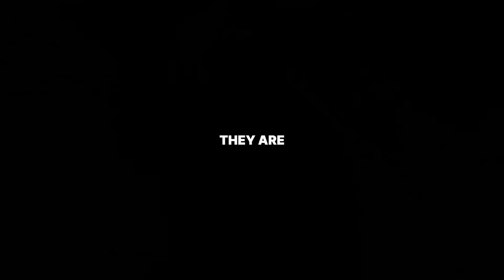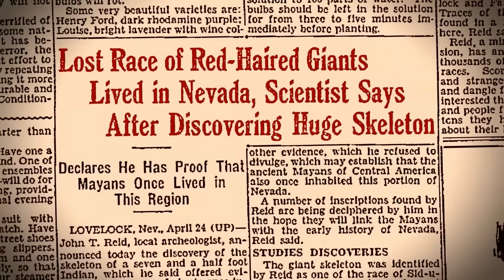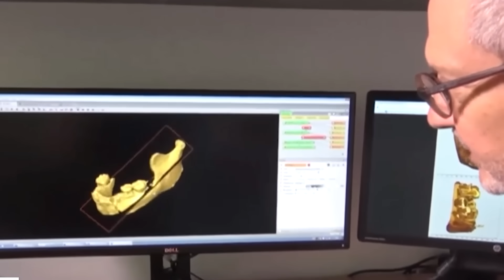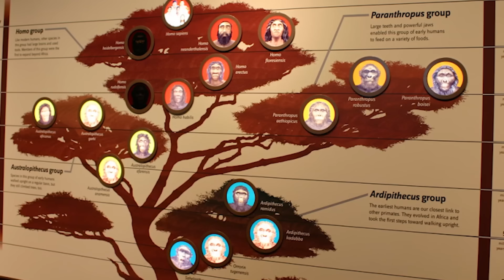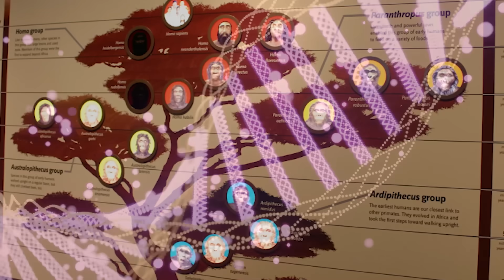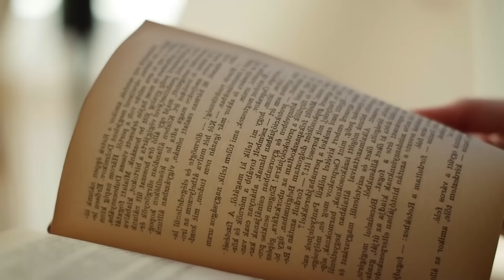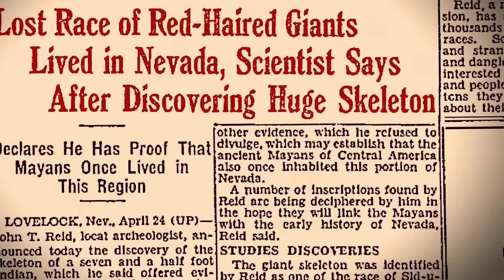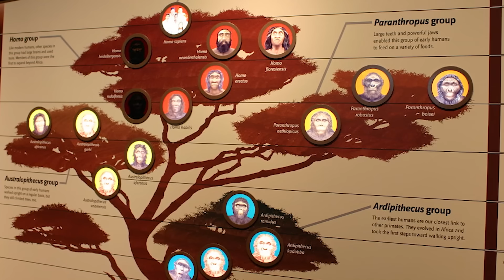Geneticists Finally Tested the “Giants’ Bones” DNA Found in Sardinia — The Results Are Unbelievable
Many people are crazy about ancient mysteries, but the story of the Lovelock Cave giants has always been plagued by rumors of a cover-up. Skeletons over eight feet tall were supposedly found, then vanished. But now, bone fragments that survived have finally been tested, and the genetic results are out. What they reveal is unbelievable. We're not just talking about height; we're talking about genetic markers for bone density that are almost alien compared to ours. This isn’t a hoax. This is hard science, and it proves that something extraordinary was happening in the Nevada desert thousands of years ago.